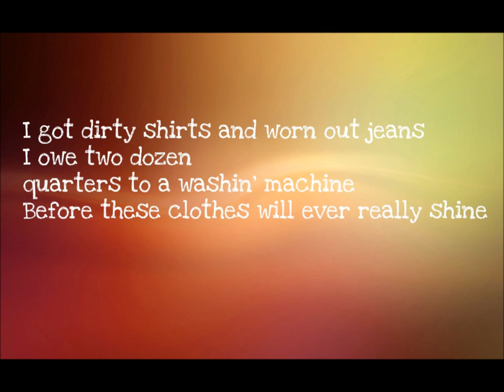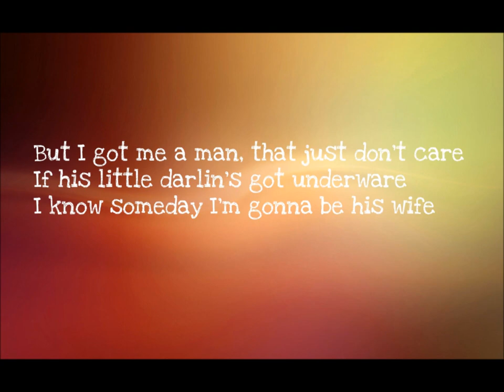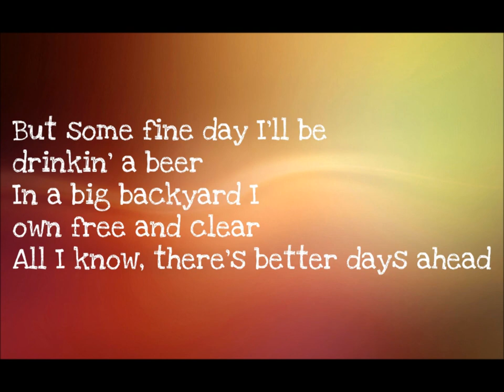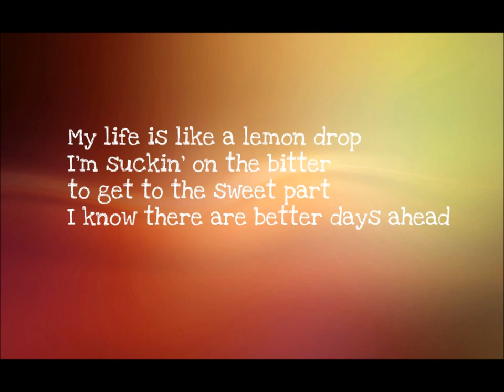Lemon Drop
By Pistol Annies